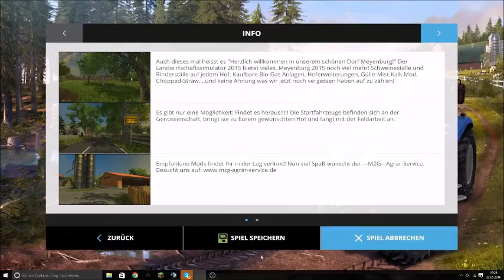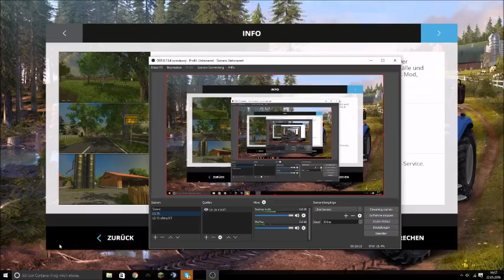Häckselaktion Teil LS 15